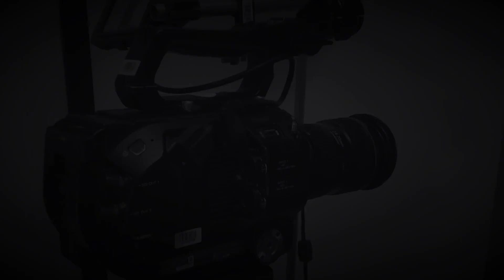On Set - Behind The Scenes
Raresworld - Learning how to put together a team, what each role in production does to put together the final product. This was part of the presentation, the mock - on set experience.